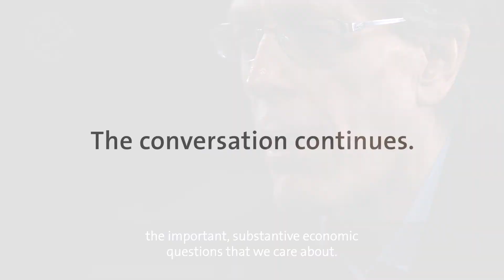Nobel Laureate Lars Peter Hansen on the Future of Economics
Nobel Laureate Prof. Lars Peter Hansen was awarded the Sveriges Riksbank Prize in Economic Sciences in Memory of Alfred Nobel in 2013 together with Eugene F. Fama and Robert J. Shiller 'for their empirical analysis of asset prices.'

In this video, he comments on the role of intellectual history and uncertainty in economic sciences and suggests that the new kinds data will lead to new classes of economic models.